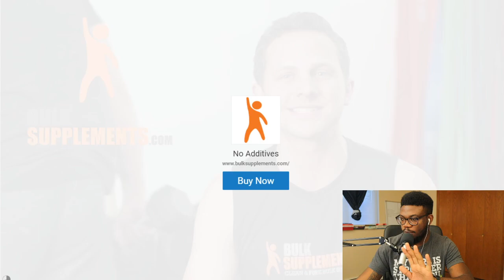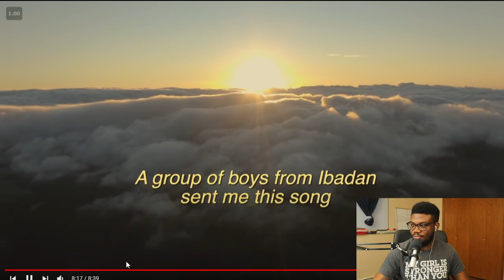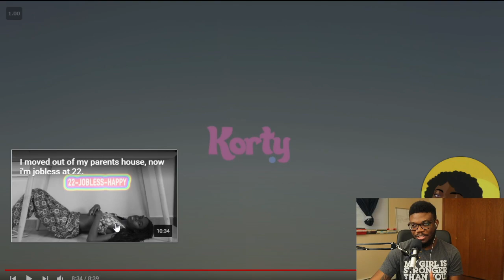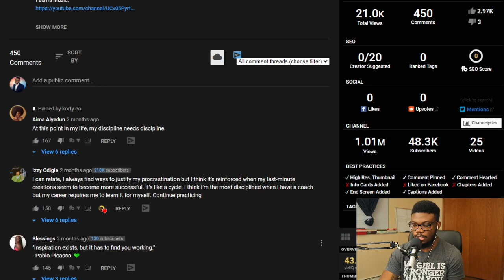"You Don't Need Inspiration." by @kortyeo | Reaction Video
Update: I just realized, after filming this, that Korty crossed a major milestone on her channel. I won't say it, but I think you'd be inspired when you find out. So, go watch her recent video. Hint: it involves money.

I needed inspiration. I had watched this video months ago and I felt, as I was coming back to YouTube this May, that this would be the perfect video to kick things with.

Do you need inspiration? Do you think it is necessary?

Isn't it funny that a video that says" you don't need inspiration"  can actually inspire you to create? lol

Kamga's the name. Moved from Cameroon to the US in 2018 to join my fiancée (now wife). I speak English and French. I love books, stoicism, and ideas. I'm in the pursuit of meaning in the work that I do, and connection with the world around me. I love writing - I think a lot; writing helps me clear things. I share what I know here in the hopes you'll find it relevant to your life. I'm on a mission to create a world where everyone does work that matters to them and makes them feel a part of the whole.

The Art and Science of Scribbling Ideas (Amazon)

Sign up for free on Robinhood using this link and we both get ONE FREE STOCK
Get 2 FREE stocks when you deposit $100 in your Webull Brokerage Account

CAMERA GEAR :
Attach other canon lenses to your M50

Lenses:
1. Canon EF-M 15-45mm f/3.5-6.3
2. (FAVE) Canon EF-M 22mm f2 STM
3.YONGNUO YN35mm F2 Lens 1:2 AF/MF Wide-Angle Fixed/Prime Auto Focus Lens
4.Canon EF 50mm f/1.8 STM Lens

 AUDIO:
1.TAKSTAR MIC (Affordable and battery has lasted months!)
2.BOYA MIC

Main Tripod:
Short tripod for (when live streaming with Camera):

FAVE BOOKS:
1. The Alchemist by Paulo Coelho
2. The Almanack of Naval Ravikant by Eric Jorgenson
3. Meditations by Marcus Aurelius
4. Zero to One by Peter Thiel
5. The Millionaire Fastlane by MJ Demarco

FAVE AUDIOBOOKS
Get them FREE with an Audible Premium Trial using this
1. Talking to Strangers by Malcolm Gladwell
2. Can't Hurt Me by David Goggins

TOOLS & SERVICES I USE:
2. Keyword research tool for YouTube (TubeBuddy) MASSIVE time-saver
4. Kindle Unlimited Membership Plans (Get Your First Month FREE)
5. Get two months Premium of SkillShare for FREE